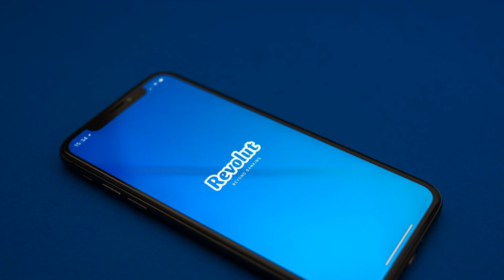Revolut Receives Nod From Cyprus Regulator to Offer Crypto Services